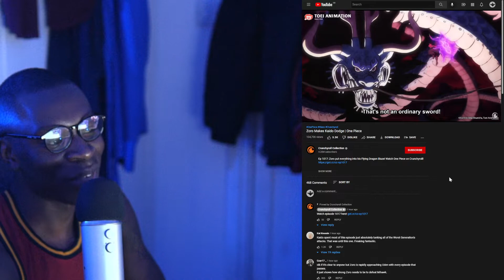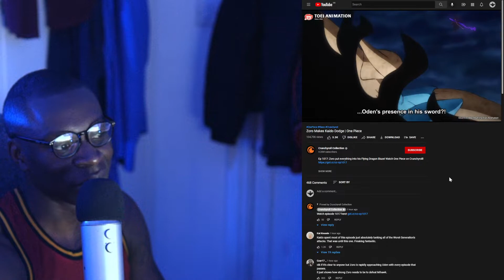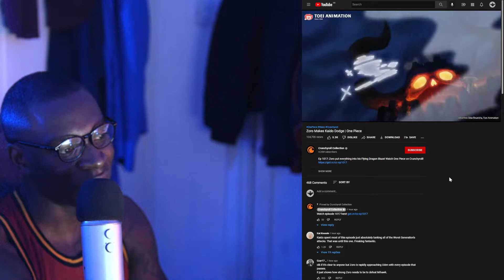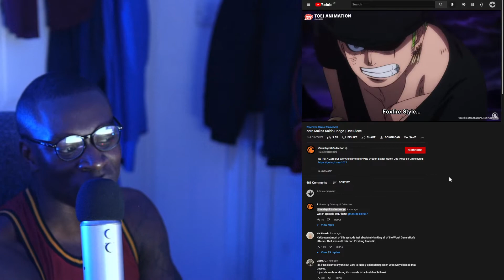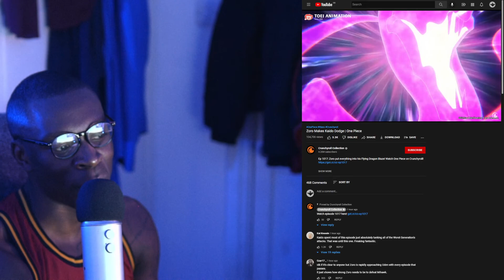Zoro Shows Kaido Enma's True Power , Kaido See's Oden in Zoro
My camera
My mic

🔴 Thx.